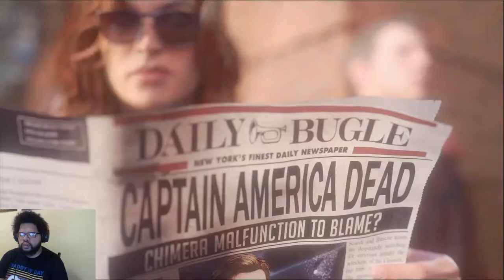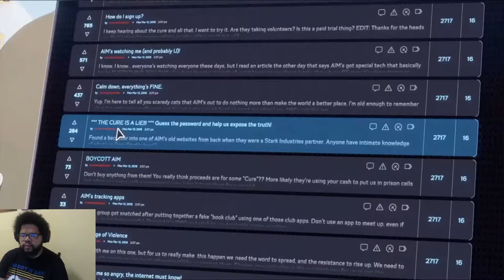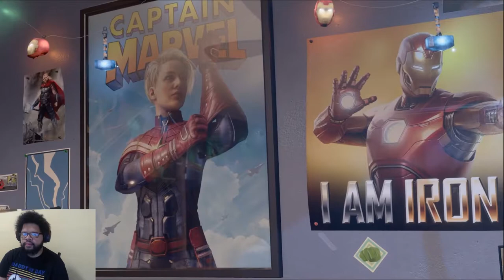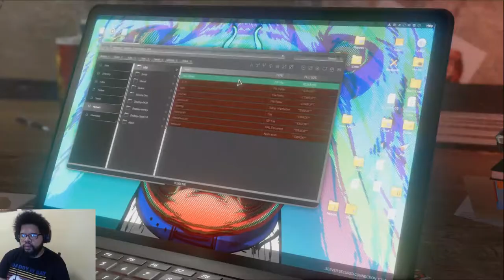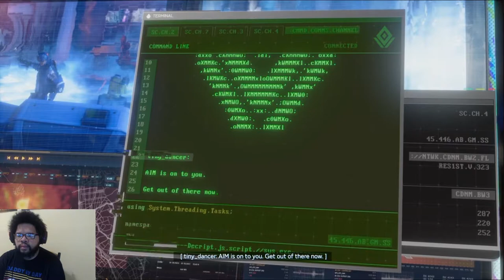Marvel's Avengers Ep 2. Kamala captured!?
Episode 2 of Marvel's Avengers. Kamala the Inhuman! Enjoy!